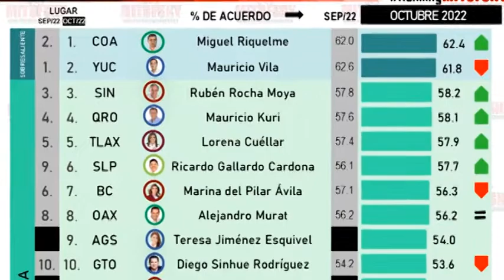Se ubica gobernadora Lorena Cuéllar como la mejor evaluada del país por tercer mes consecutivo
De acuerdo al ranking de la casa consultora MITOFSKY del mes de octubre, con 57.9 por ciento de aprobación, superando la gobernadora de Baja California, María del Pilar Ávila con 56.3 por ciento.